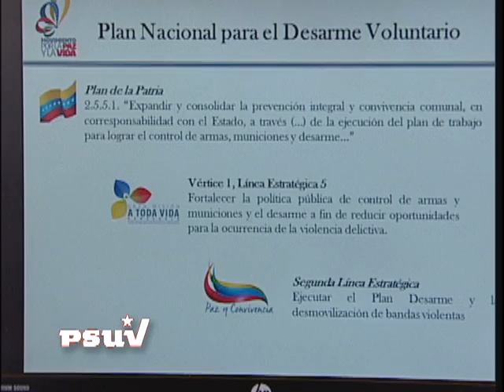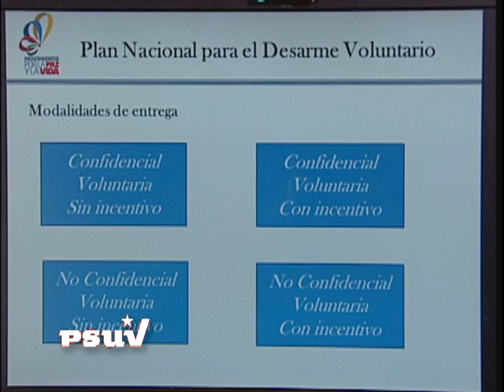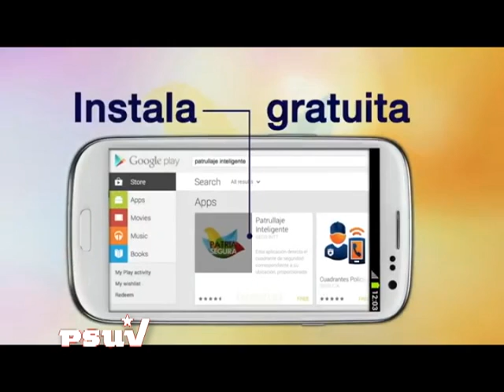DIPUTADO LUIS JONAS REYES ACOMPAÑO AL MINISTRO MIGUEL RODRIGUEZ TORRES EN DESTRUCCION DE ARMAS